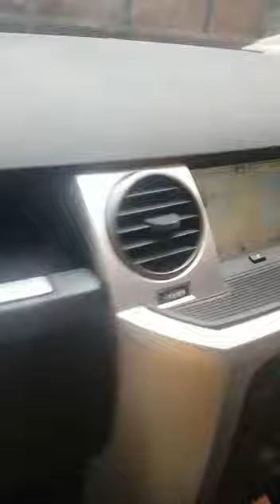Landrover Discovery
Custom Leather Seat Landrover Discovery by Aldynes Leatherseat